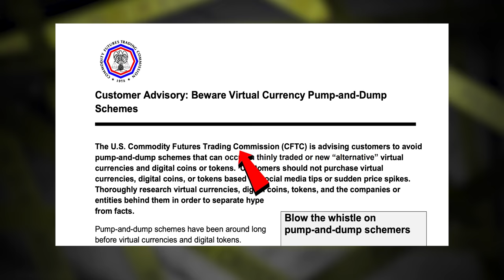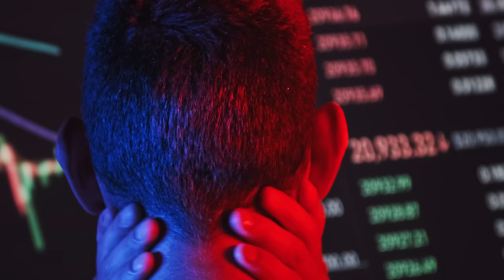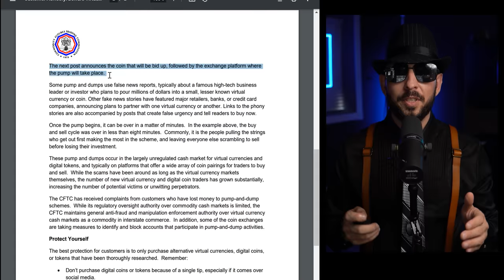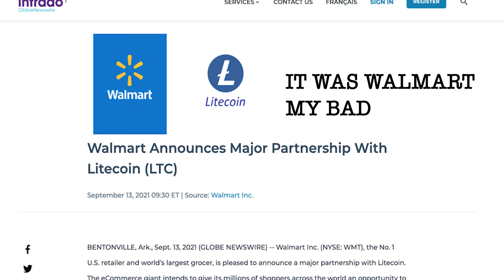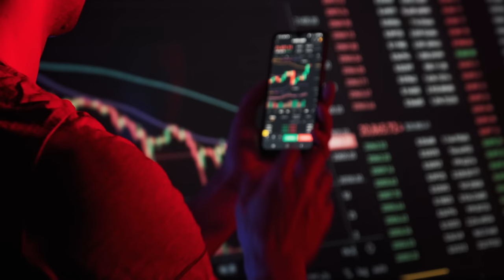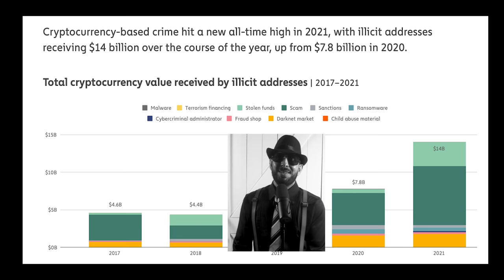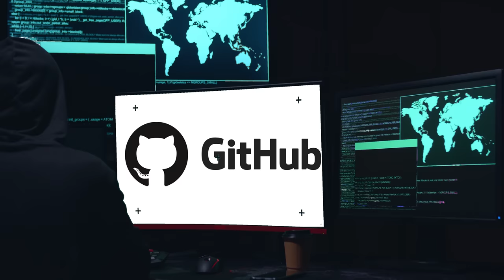$300,000 Whistle Blower Reward For Reporting Crypto Scams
✅ Binance US Best Kadena to buy Kadena

✅ FTX Exchange - Best US Exchange!

✅ BYBIT is My Favorite Exchange for trading crypto!

In todays video we are going to help teach you how punp and dump Ponzi schemes work and how you can help protect yourself from getting scammed! We will also trach you how to report crypto scams!

-TIMESTAMP-
0:15 Crypto Whistle Blower Rewards
0:45 How Many Shady Crypto Influencers Screwed Someone Over?
1:45 Crypto Pump and Dumps Explained!
3:20 Crypto Pump Groups Exposed!
3:58 $300,000 Crypto Whistle Blower Rewards!
4:35 Crypto Market Manipulation Explained!
6:09 Who Should you Report Crypto Scams to?
6:35 4 Tips for new Crypto Investors!
7:55 Will The Crypto Kingpins get Taken Down by an Insider?
8:50 Help me Stand up to these crypto bullies!
9:37You should Follow These Twitter Accounts!

*Nothing I state or express should be considered professional advice. This channel is intended for educational and entertainment purposes only. All content contained within is just my own opinion and experience. I do not advise that you buy sell trade or hodl any digital asset of any kind. You should always consult with your own finical advisor before making any investment decisions. I do not support any type of leverage trading, sports betting, or online gambling of any sort. It is extremely wreckless and I strongly advise against it*